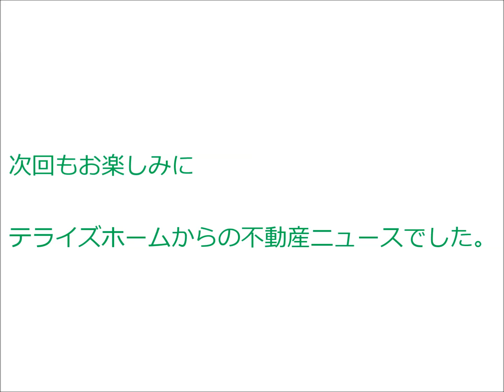【左京区不動産】ヴィラ岡崎｜物件情報｜テライズホーム